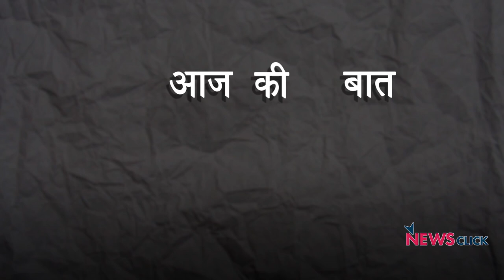कोरोना लॉकडाउन : मजदूरों के लिए अलग पैमाने क्यों?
दिल्ली, सूरत, हैदराबाद और मुंबई सहित कई बड़े शहरों में लॉकडाउन  के अगले 3 मई तक बढाये जाने के बाद मजदूरों की बेहाली और बेचानी बढ़ गई है! अफवाहबाजी और कुछ चैनलों की फेकन्यूज के अलावा बांद्रा की घटना के ग़ौरतलब पहलुओं को नज़रंदाज़ करना ग़लत होगा! नाकाफी रिलीफ़ पैकेज और लचर वितरण व्यवस्था ने गरीबों की मुश्किलें बढ़ा दी हैं, बीमारी की तरह भूख भी तेजी से पसर रही है! मौजूदा हालात पर वरिष्ठ पत्रकार उर्मिलेश का आकलन: